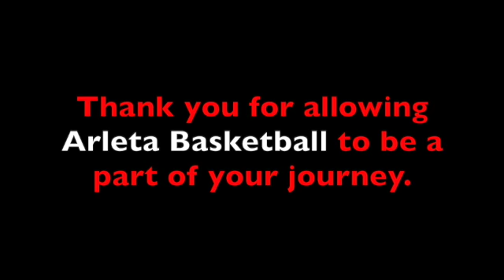ABIGAIL FLORES - Arleta Basketball Class of 2021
Arleta High School
Class of 2021
1 Year Varsity, 3 Years in Program